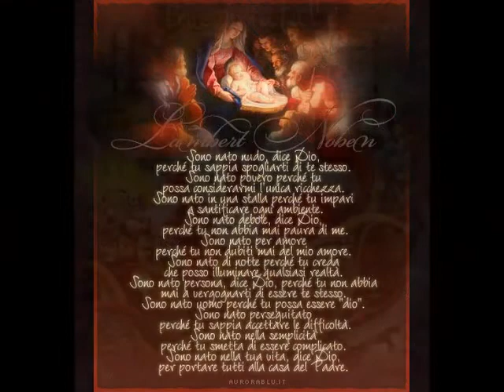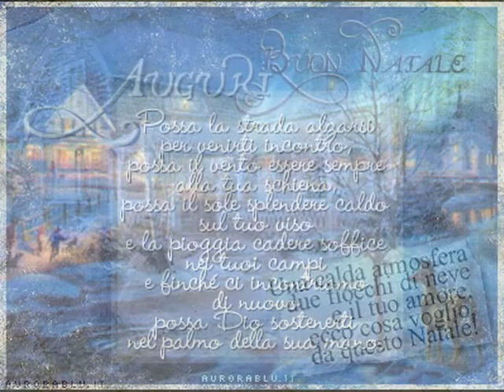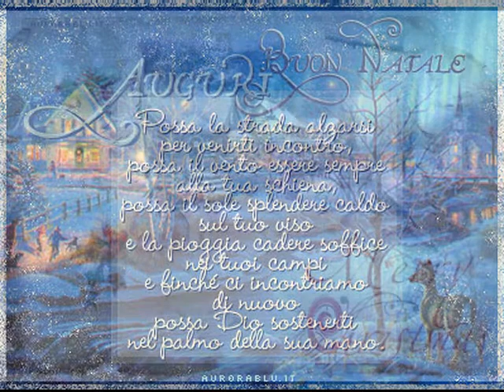TRIBUTE a tutti i miei AMICI FB Vi AUGURO Buone Feste a modo mio:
Tribute to all my friends FB
 You WISH *** *** Happy Holidays
 my way: